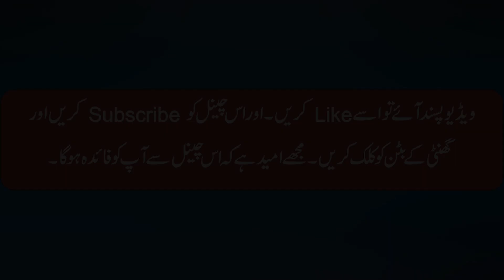Lal Pump Getting out of the water | Lal Pump ka pani utarna | لال پمپ کا پانی اترنا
In this video described the reasons  Getting out of the water of Lal Pump.